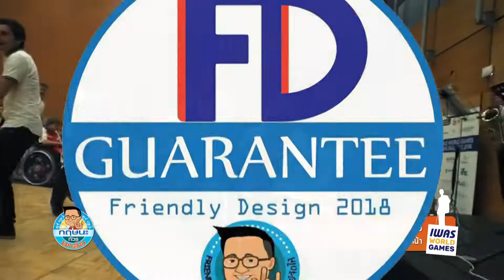นครรราชสีมา เตรียมปรับใหญ่อารยสถาปัตย์ รับการแข่งขันกีฬามนุษย์ล้อโลก ต้นปีหน้า 4-2-62 เบรค 2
นครรราชสีมา เตรียมปรับใหญ่อารยสถาปัตย์ รับการแข่งขันกีฬามนุษย์ล้อโลก ต้นปีหน้า กฤษนะทัวร์ยกล้อ 4-2-62 เบรค 2